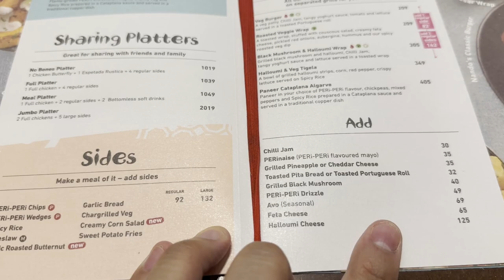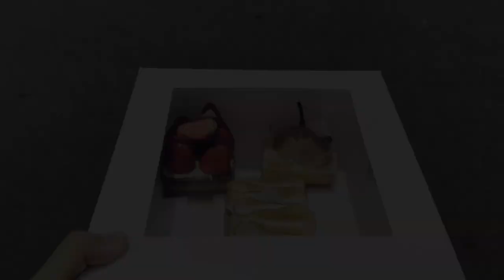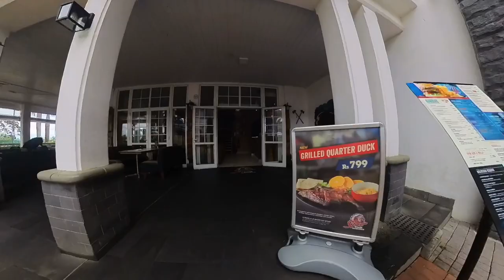The vlog where I mainly eat | Mauritius food vlog 7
Hello!

Welcome back to another Mauritius vlog.

In this latest vlog I eat lots of food including trying Nandos on the island for the first time.  I also pick up our rental car.